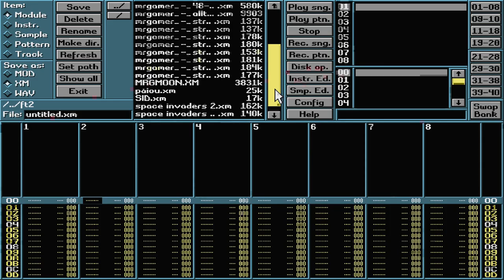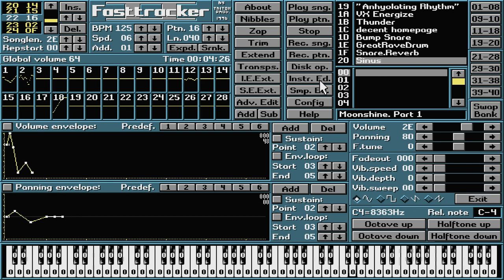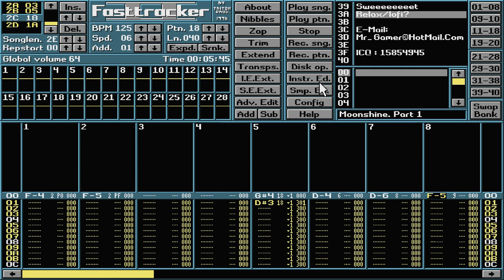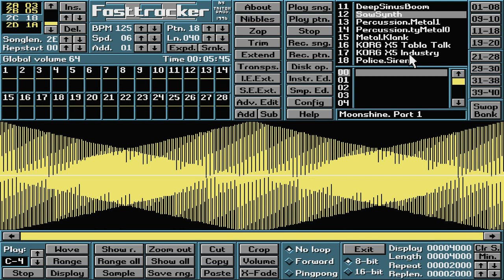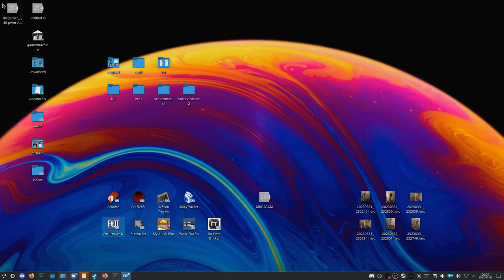Moonshine - Tribute to Moonshine & all it's members!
This ambient house module was composed in '99 as an experiment with no size restriction - 56k Modem was still not out of fashion at the time.

It's released as a tribute to my Demoscene Group "Moonshine" because they are awesome.

I hope you guys' like it! (The name is fitting AND coincidental!)

Sidenote: This tune only existed as a corrupt file for decades, until I got a functioning copy from an old pal of mine - Thank you Jimmie!

Greets go out to Seffren, the founder of Moonshine.

Cheers!